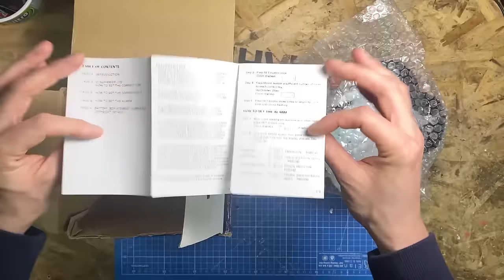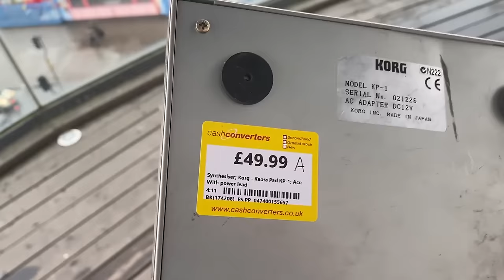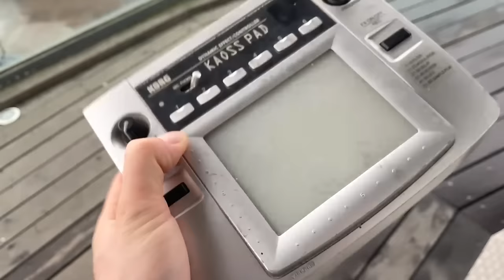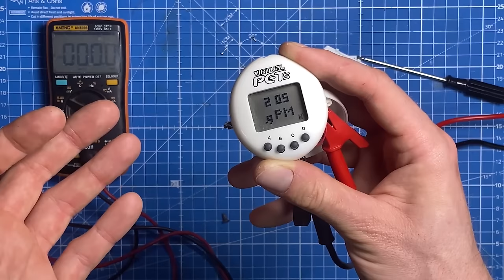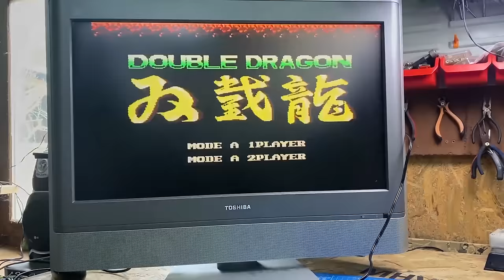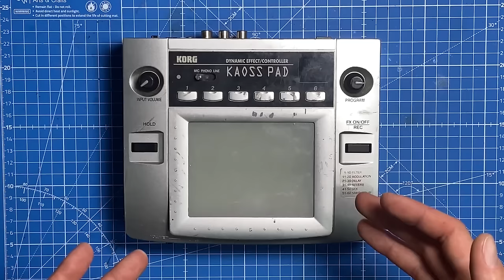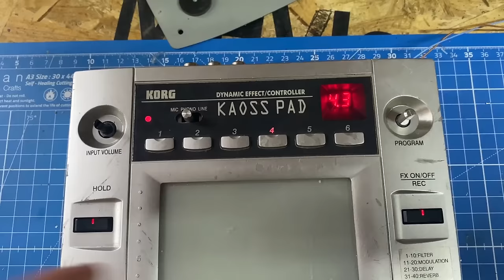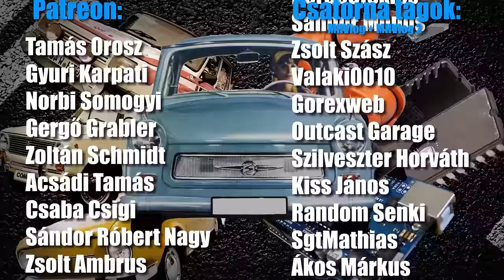Hospice shop túra Angliában! - Amikor +1 bőrönddel jössz haza!